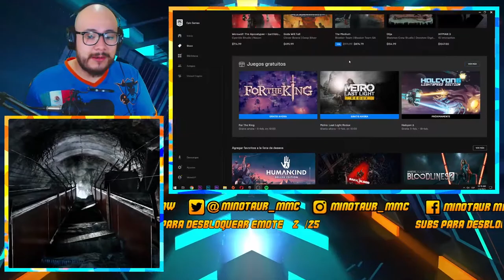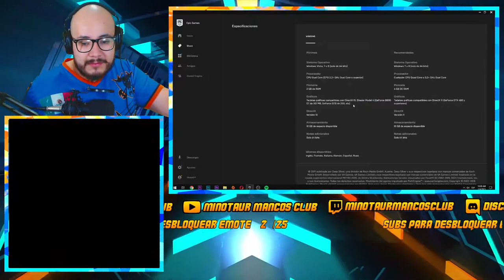🤑 Metro Redux Gratis En EPIC 🤑 Casi me muero y ya mejor lo quité xD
El juego se llama METRO: Last light redux

Estará gratis en Epic games hasta el 11 de Febrero 2021.

Es un shooter de horror, mundo postapocaliptico, está bueno, descárgalo, pruébalo y dime si te gustó :)

Requisitos Minimos:
Procesador de 2.2 GHz
2 GB de RAM
10 GB de espacio disponible
Gráfica de 512mb